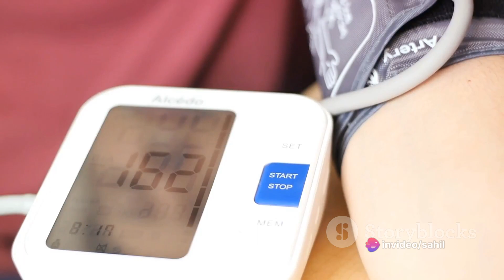8 foods that will help to prevent heart attack😱😱😱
Get rid of heart attack